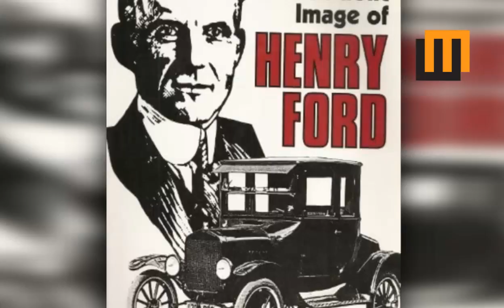ലോകത്തെ സുഖയാത്ര ചെയ്യാന്‍ പഠിപ്പിച്ച ഫോര്‍ഡിന്റെ കഥ |The Story of Henry Ford|Winter Media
The Story Of Henry Ford
Winter Media